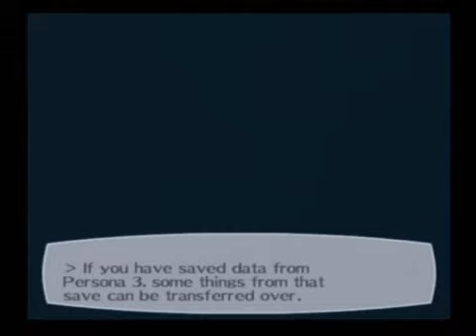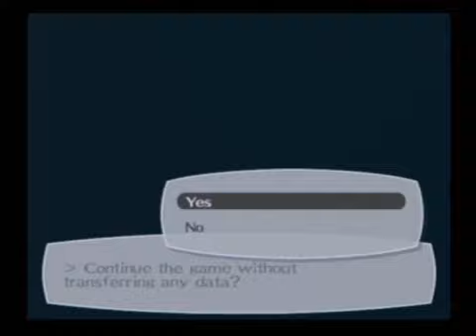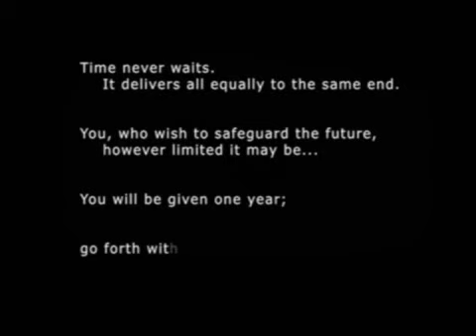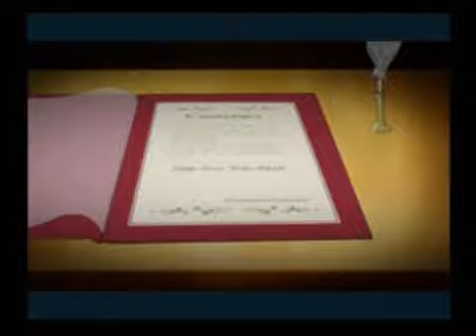Let's Play (a little of) Persona 3 Part 1 Names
Their tricky things to get right.  And eventually you just get board with it and settle on something that makes no sense.